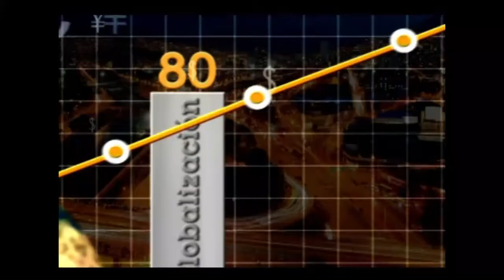Estrategias sociales en las compañías - [Negocios en Tm] ®